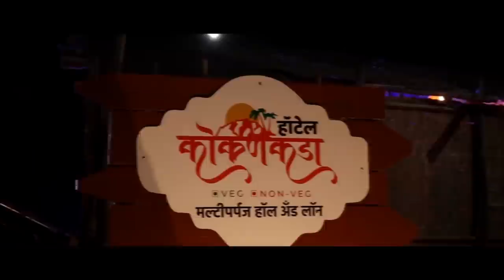महत्त्वाच्या बातम्यांचा सुपरफास्ट आढावा ।। वज्रधारी न्यूज ।। Superfast review of important news